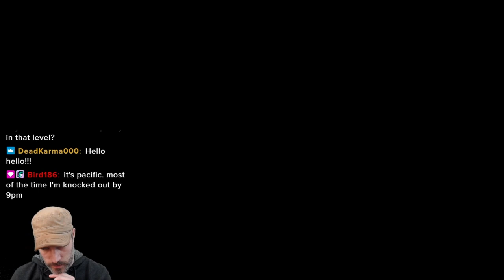Here There Be MONSTERS! | Expert (No Skips)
Aldwulf Plays Endless Expert No Skips in Super Mario Maker 2 | S2 EP58 - 423+ Clears

GOAL:
Clear 10,000 levels.

RULES:
No skipping.
No scouting.
No viewer.

"It's not about having the big answers, it's about having the small moments." — Link Neal

Rifti Beats - Star Power Theme (+ Distortion)